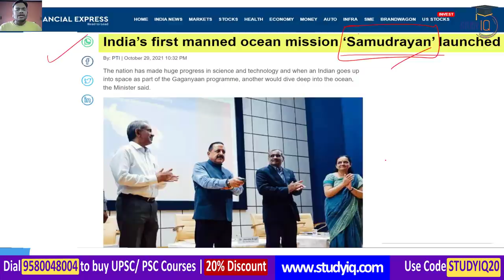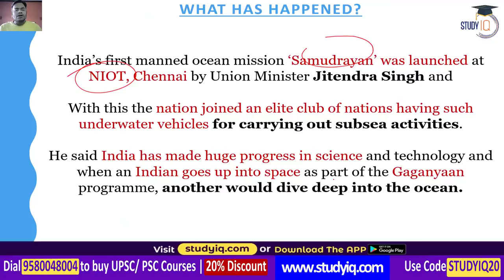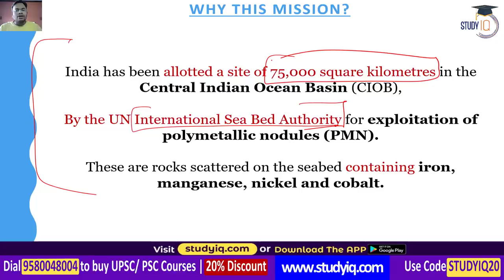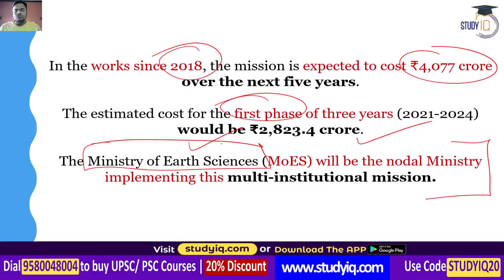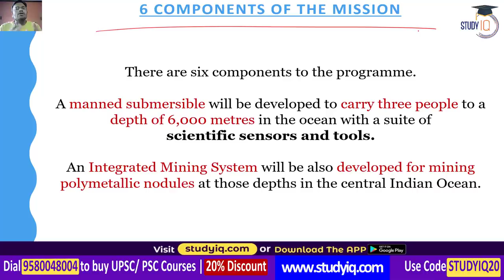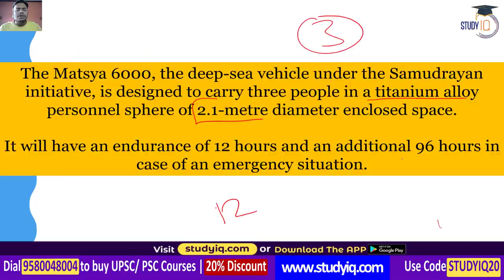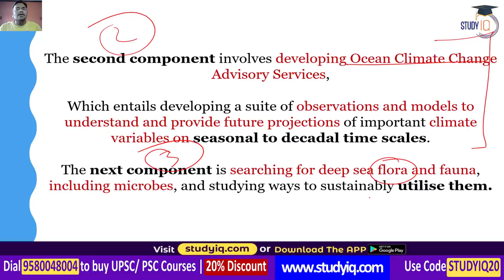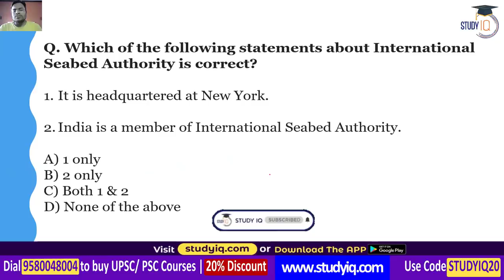India's first manned ocean mission SAMUDRYAN launched, 3 people to go down to a depth of 6000 metres